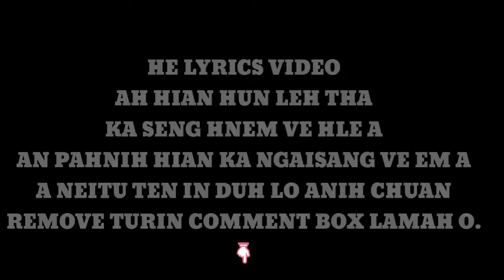Sangliana*feat:Rozuala - In BattleGrounds(Lyrics)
He hla ho rose-i pa sailo atanga ka lak ania
A lyrics siam nan hun a ngai hnem ve hle aa
An ngaihsan om hrim² a😀lyrics in ka ron siam ve ani ee

Min lo share sak ve don nia...